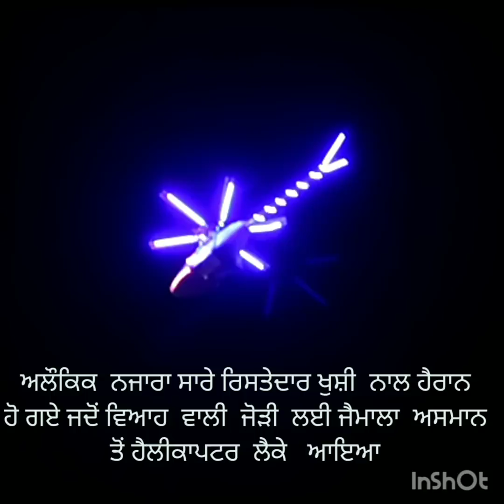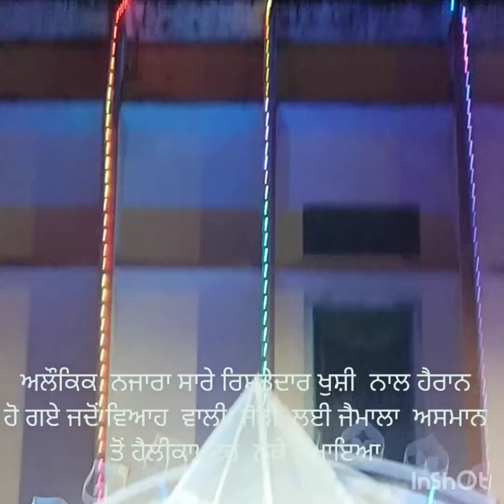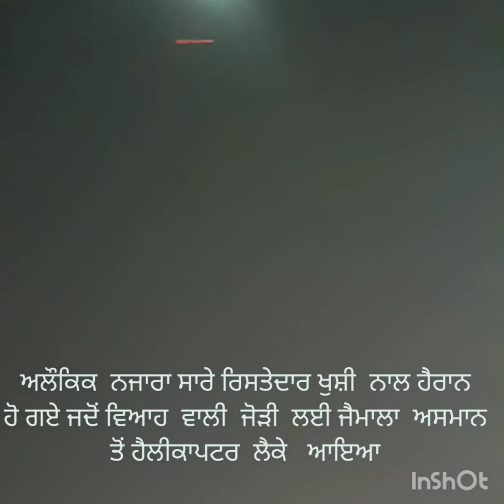ਅਲੌਕਿਕ ਨਜਾਰਾ ਜਦੋਂ ਵਿਆਹ ਵਾਲੀ ਜੋੜੀ ਲਈ ਜੈਮਾਲਾ ਅਸਮਾਨ ਤੋਂ ਹੇਲੀਕਾਪਟਰ ਲੈ ਕੇ ਆਇਆ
ਬੁਕਿੰਗ  ਲਈ ਸੰਪਰਕ ਕਰੋ 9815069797, 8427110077